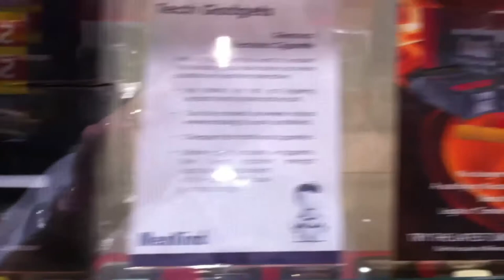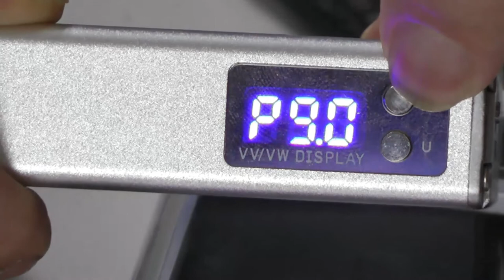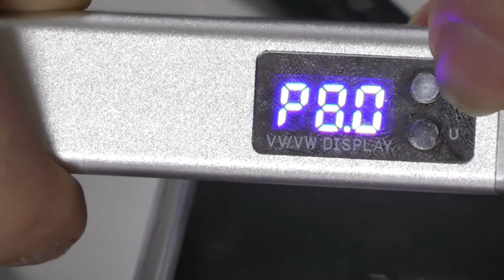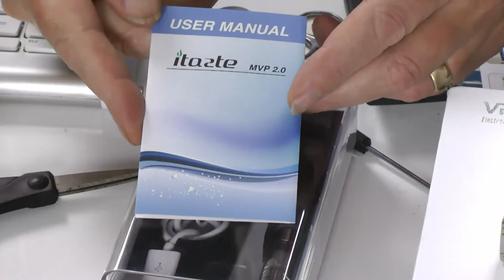Haze Hour 05-09 - Worra Kraken night...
Keith Daz and Dave go unscripted and look at the MVP2, the Kraken, the Smok ARO and the VPRO, amongst many other things.